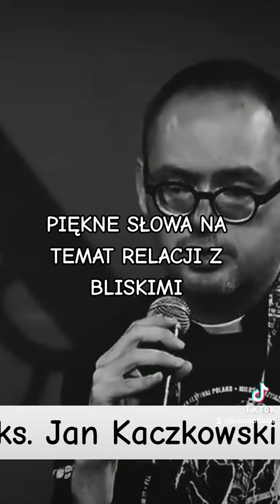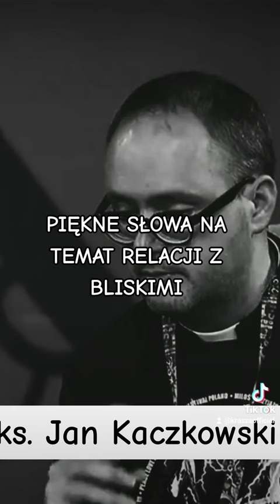Ja przy Tobie będę, bo Cię kocham (ks. Jan Kaczkowski)